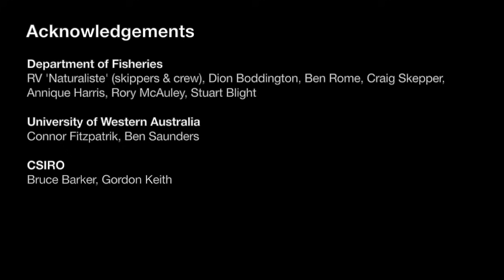Underwater video of fish assemblages using baited cameras in the Perth Canyon, Western Australia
Recorded as part of a scientific research project conducted by the Department of Fisheries in collaboration with the University of Western Australia and CSIRO, this project aimed to describe and compare fish assemblages of the upper slope (100-600 m) along the west and north coasts of Western Australia. The footage was collected from two research surveys in March and November 2010, onboard the Research Vessel Naturaliste. A total 150 stereo-Baited Remote Underwater Videos were deployed, recording a total of 1358 fish from 78 different species.   The number of species and total numbers of individual fish decreased with depth. Fish assemblages at 200 m were very different from fish assemblages at 400 and 500 m which were more alike. As depth increased the fish assemblage was made up of a variety of different sharks and rays.